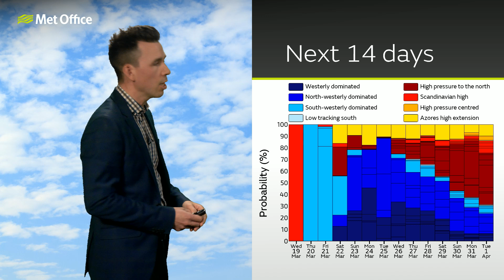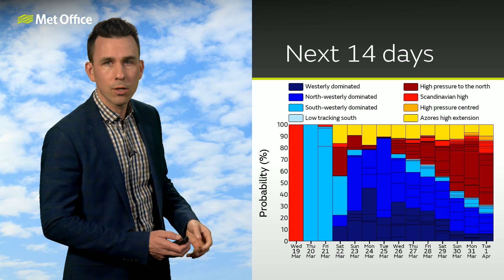10 Day Trend 19/03/2025 – Unsettled weekend, will it last? – Met Office weather forecast UK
This is the Met Office UK Weather forecast for the next 10 days 19/03/2025. After such a dry start to March, rain at the weekend may be welcomed by some. But is it the start of a more unsettled period of weather? Bringing you this 10 day weather forecast is Aidan McGivern.